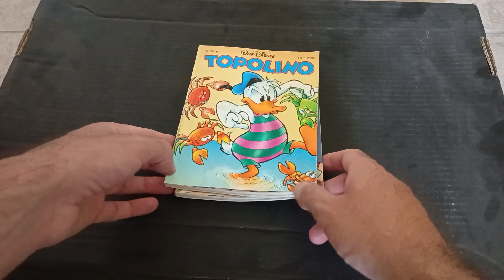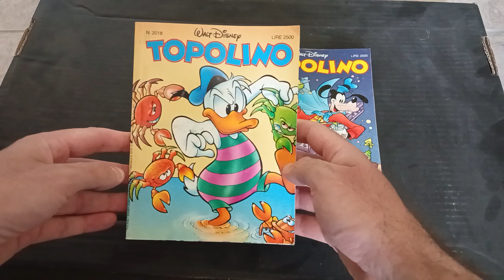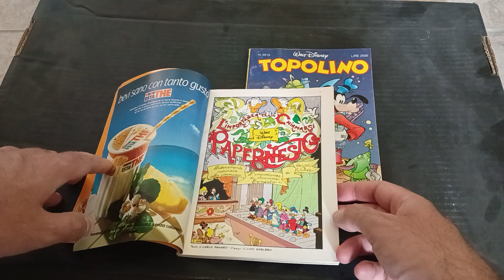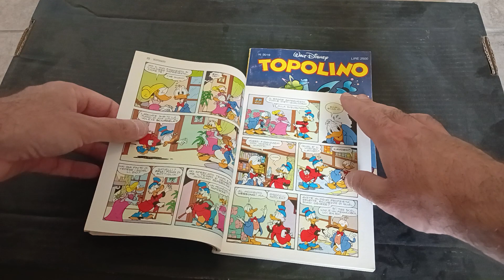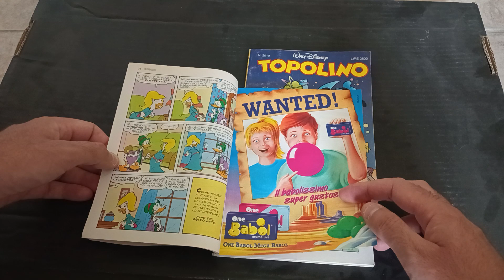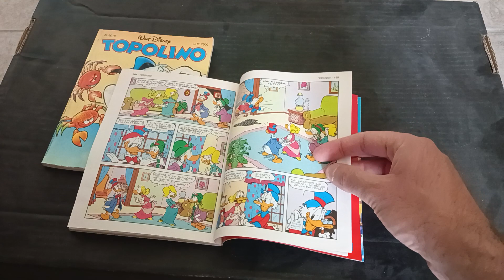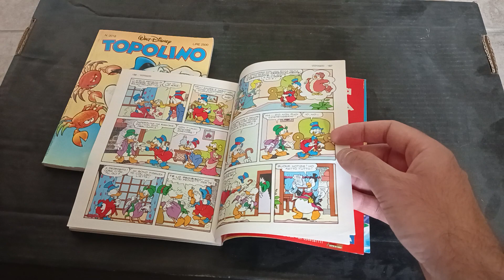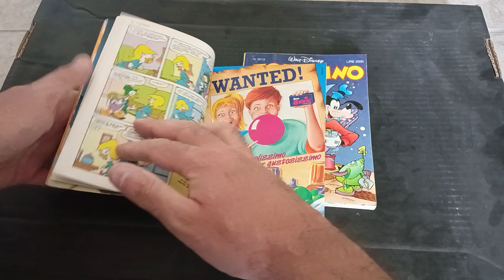L'importanza di chiamarsi Papernesto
Liberamente ispirata a "L'importanza di chiamarsi Ernesto" di O. Wilde
Di Panaro e Gorlero da Topolino n. 2018 e 2019.